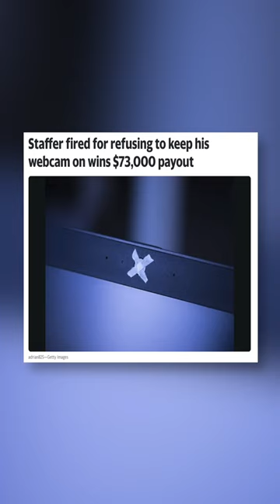Staffer fired for refusing to keep his webcam on!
Career News 📰 : Staffer fired for refusing to keep his webcam on wins $73,000 payout.

Requiring remote staff to keep their webcam on constitutes a human rights violation, a court in the Netherlands has found in a ruling against a U.S. software company.

Florida-based Chetu must now pay €75,000 ($72,700) to a former remote staffer based in the Netherlands after the company fired him for refusing to keep his webcam on for “eight hours per day.”

The Dutch employee said he was uncomfortable and felt it was an invasion of his privacy by the company to monitor him at all times via his webcam during a virtual training program. The monitoring also required the employee to share his laptop screen. The company promptly fired him, citing “insubordination” and “refusal to work” as the reasons.

Let me know what are your thoughts on this. 🤔